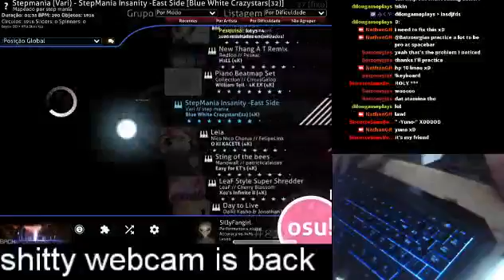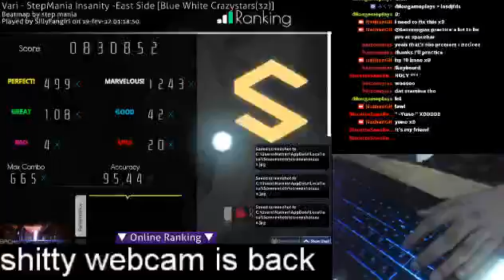Osu!mania: blue white crazystars - 95.44% S